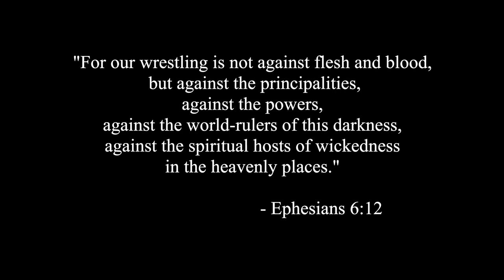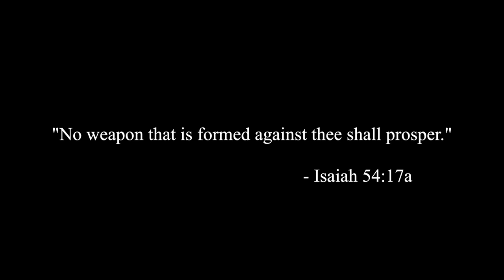No Weapon Formed - Fredick Fuller Documentary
Hear the unbelievable story of a Lousiana pastor under a demonic influence for almost 3 years. Members of his own church came against him with witchcraft and relentless evil spirits.

Based on the true story of Fredrick Fuller and written by his own sister, Wendy Fuller-Holden. Soon to be a feature documentary.